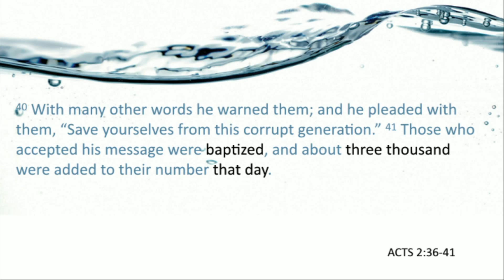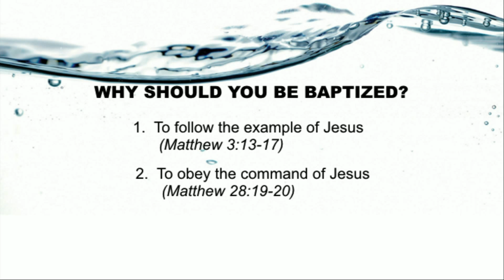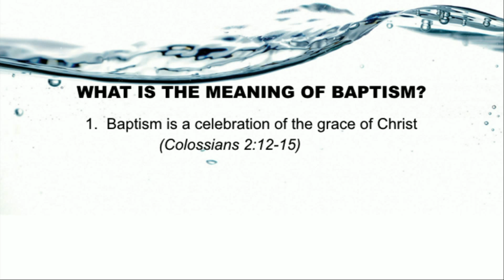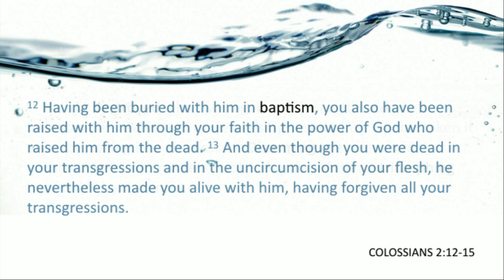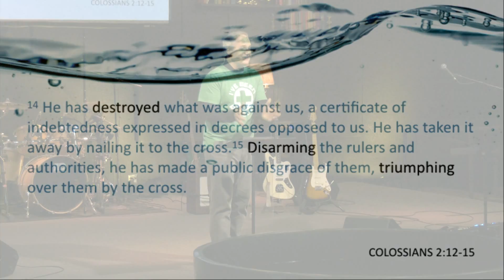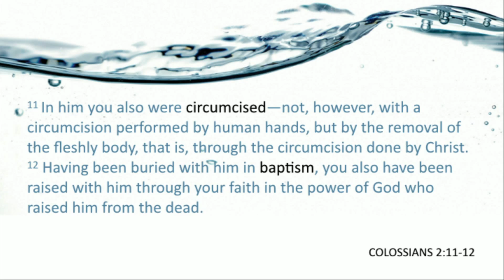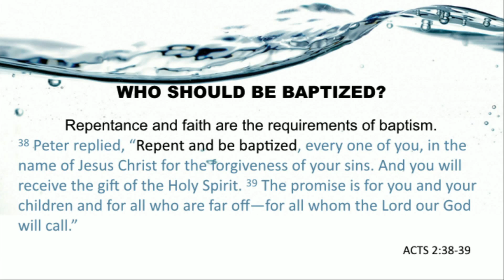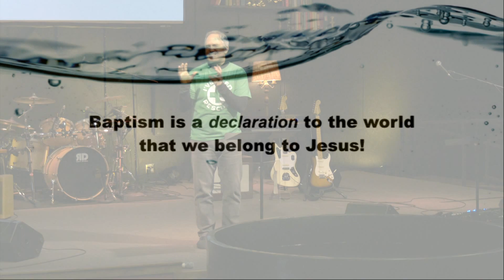Baptism Nov 26th